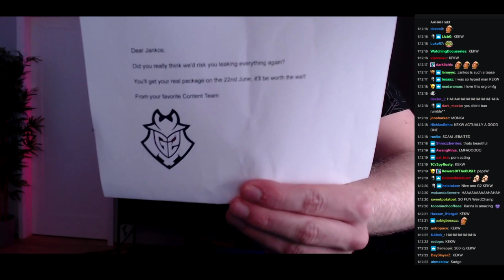G2 Jankos BAITED by G2 Management With Sponsor Deal 😂 (FUNNY)